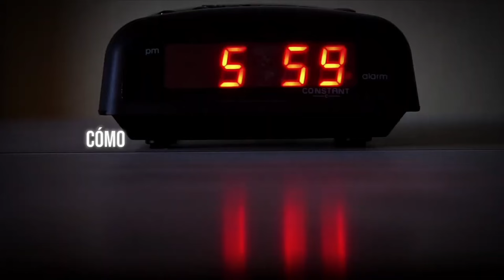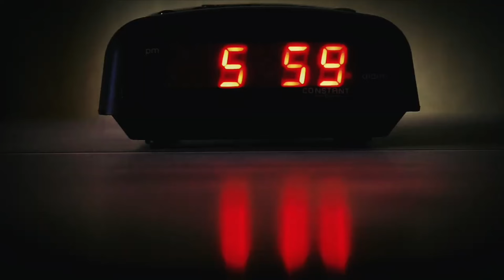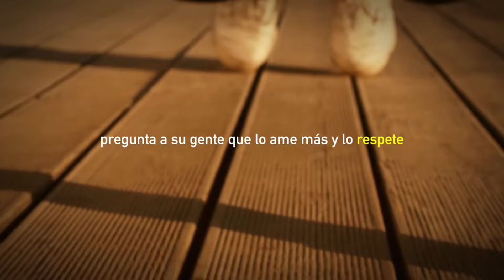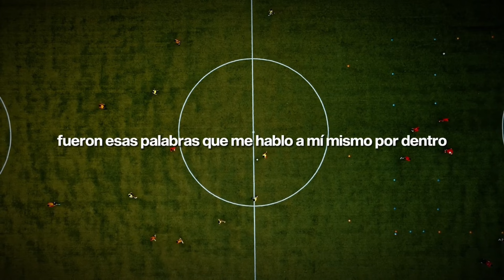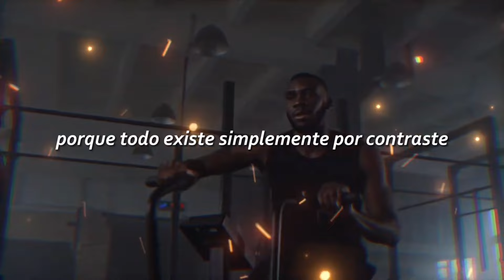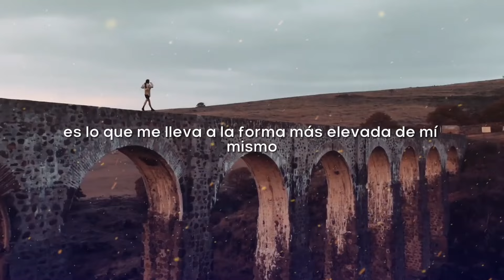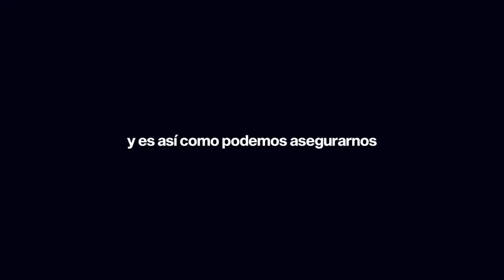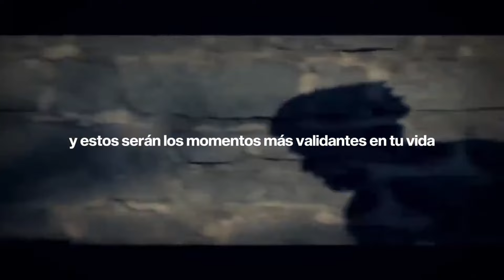1 hora de WES WATSON. PODEROSO discurso motivacional de WES WATSON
En el video de hoy hemos hecho un recopilatorio de una hora de duración con los mejores videos de WES WATSON.

Wes Watson es un ex convicto que al salir de la cárcel demostró que tener el pasado manchado no significa no poder salir adelante. A día de hoy factura más de 3 millones de dólares al mes a través de su historia de superación.

Y recuerda que todas las semanas tendrás nuevos videos en el canal.